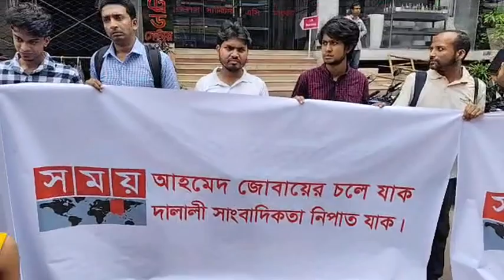সময় টিভির সাংবাদিকদের মানববন্ধন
🎤 Voice:KMC NEWS

📹 Camara:KMC NEWS

 🔊  sound : KMC NEWS